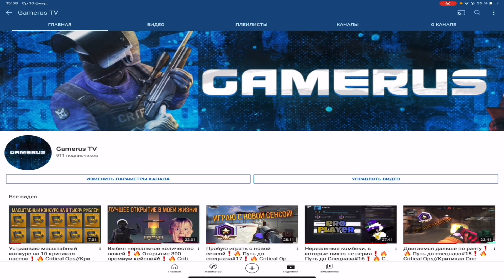Челлендж «Стервятники»❗️🔥 Critical Ops//Критикал опс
Условия конкурса:
1. Если вы не знаете, как сделать аккаунт открытым, вот таймкод из ролика: 1:54
4. Важно: комментарии по типу: «Участвую» учитываться не будут
5. Написать свой Дискорд или Инстаграм или Фейсбук, чтобы я мог с вами связаться. Важно: через другие соц.сети, такие как ВК, я с вами связаться не смогу.
6. ВАЖНО: Приз будет выдаваться в денежном эквиваленте и я могу перевести его вам на любую банковскую карту или на номер телефона. На киви кошелёк я вам его перевести НЕ смогу.
ВАЖНО: Если хотя бы какое-то условие будет не выполнено, будет реролл и победитель будет перевыбран.
Всего победителей будет 10: каждый получит по 900 рублей, что соизмеримо с 1400 кредитами или 1 критикал пассом
Итоги конкурса будут 27 февраля 2021 года, я запишу на видео, как определяются победители и ролик выйдет до 00.00 27 февраля 2021 года.
Всем удачи, друзья!)🔥